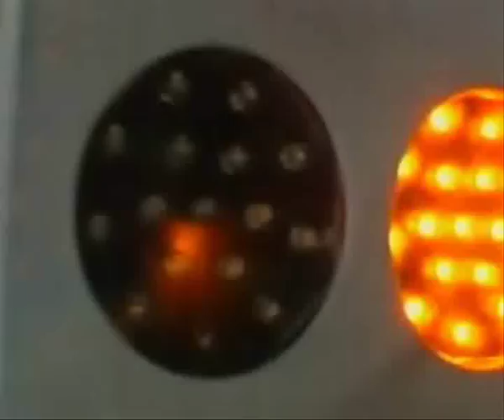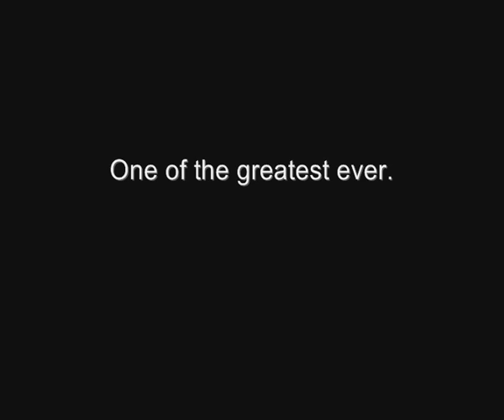Janne Ahonen - The Eagle Has Landed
This is my tribute to the Finnish ski-jumper Janne Ahonen, who is now retired.

Not the best editing, but hey, it's the thought that counts. :P

Go Janne!